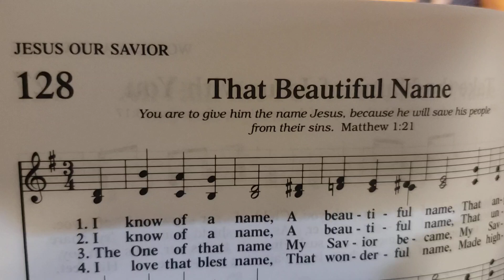That Beautiful Name 128